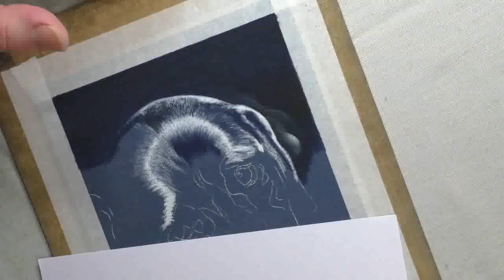Black Labrador Time Lapse | Pastel Pencils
See our Black Labrador Art Course in a time lapse! Watch the full course and learn to draw along with Colin.